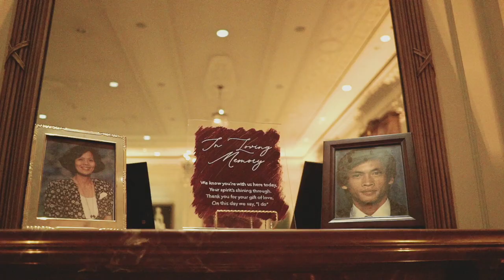Maricor + Dustin (Highlights) [November 16. 2019]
Back in November 2019, my brother Matt and I traveled to California to collaborate with Maricor and Dustin for their wedding.  When we first talked on the phone and they told us about the theme of their wedding being pop culture big and the song they had in mind, Matt and I we're down!  We would be able to come up with something creative for the wedding instead of just a straight forward highlight!

Maricor and Dustin we're so fun to work with, and they, with their bridal party, we're so game to pose, dance, and do everything for the video!  We laughed the whole time during the shoot and because of that type of atmosphere, Matt and I we're really able to capture the personalities of Maricor and Dustin in this video!

Thanks again to Maricor, Dustin and the rest of the wedding party for letting Matt and I do our thing!

Wedding Credits: ⠀⠀⠀⠀⠀⠀⠀⠀⠀

Hair & Makeup: @kellytranartistry⠀⠀⠀⠀⠀⠀⠀⠀⠀
Dress: @madewithlovebridal⠀⠀⠀⠀⠀⠀⠀⠀⠀
Boutique: @loveandlacebridalsalon⠀⠀⠀⠀⠀⠀⠀⠀⠀
Shoes: @badgleymischka⠀⠀⠀⠀⠀⠀⠀⠀⠀
Suit: @indochino⠀⠀⠀⠀⠀⠀⠀⠀⠀
Shoes: @aldo_shoes⠀⠀⠀⠀⠀⠀⠀⠀⠀
Ring: Tustin Jewelry Mart⠀⠀⠀⠀⠀⠀⠀⠀⠀
DJ: @behindthedj⠀⠀⠀⠀⠀⠀⠀⠀⠀
MC: @soundwavepros⠀⠀⠀⠀⠀⠀⠀⠀⠀
Caterer: @jasonscateredevents⠀⠀⠀⠀⠀⠀⠀⠀⠀
Cake: @geekygoodiez⠀⠀⠀⠀⠀⠀⠀⠀⠀
Wedding Coordinators: @weddingsbysuzette || @eventsbyjuliepr⠀⠀⠀⠀⠀⠀⠀⠀⠀
Ceremony: St. Martha's Catholic Church⠀⠀⠀⠀⠀⠀⠀⠀⠀
Reception: @nixonlibraryevents⠀⠀⠀⠀